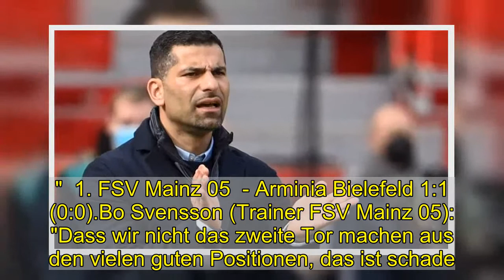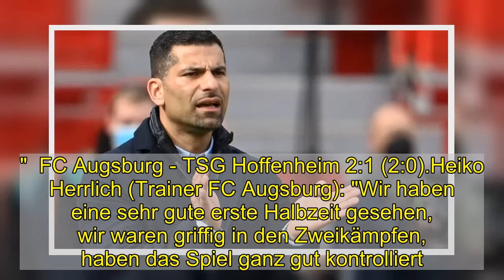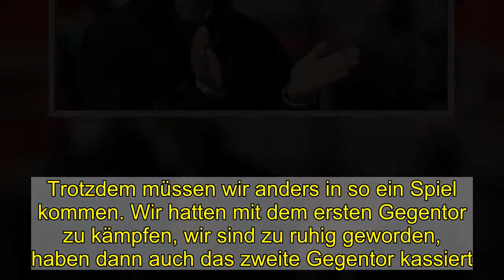Grammozis: "Art und Weise war sehr gut"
So sahen die Trainer die Leistungen ihrer Mannschaften ...  Mit Ergebnis nicht zufrieden, mit der Art und Weise schon: Schalke-Trainer Dimitrios Grammozis.  picture alliance  Bayer Leverkusen - FC Schalke 2:1 (1:0)Hannes Wolf (Trainer Bayer Leverkusen): "Ich bin sehr, sehr glücklich über den Sieg. Das ist das, worum es geht. Es liegt in der Natur der Sache, dass es nicht einfach war. Von der Struktur waren wir gut, haben nicht viel zugelassen. Es fehlte manchmal die offensive Leichtigkeit. Wir waren extrem effektiv, und ich war sehr zufrieden, dass wir nach dem 2:1 nichts mehr zugelassen haben. Wir wollen nächsten Montag nachlegen."  Dimitrios Grammozis (Trainer Schalke 04): "Es ist natürlich vom Ergebnis her nicht das, was wir uns vorgestellt haben. Die Art und Weise, wie wir uns gezeigt haben, war aber sehr gut. Wir haben sehr gut mitgehalten und dem Gegner Paroli geboten. Wir haben nach den Gegentreffern nicht aufgehört, das war ein gutes Zeichen. Wir waren als Team auf dem Platz und hatten eine gute Präsenz. Wir müssen jetzt weitermachen. Es war ein guter Schritt in die richtige Richtung."  1. FSV Mainz 05  - Arminia Bielefeld 1:1 (0:0)Bo Svensson (Trainer FSV Mainz 05): "Dass wir nicht das zweite Tor machen aus den vielen guten Positionen, das ist schade. Wir bleiben unserer Linie treu. Das war teilweise in Ordnung, wir hätten aber auch Dinge besser machen können. Es kann sieben Spiele noch hoch und runter gehen. Wir versuchen, die Dinge zu beeinflussen, die wir beeinflussen können."  Frank Kramer (Trainer Arminia Bielefeld): "Es war insgesamt ein bisschen zerfahren, es war ein Abnutzungskampf. Die Mannschaft ist zurückgekommen nach dem Rückstand und hat sich gewehrt. Wir sind happy, dass wir das geschafft haben. Wir nehmen den Punkt mit, aber wir wissen, dass wir besser Fußball spielen können."   Borussia Dortmund - Eintracht Frankfurt 1:2 (1:1)Edin Terzic (Trainer Borussia Dortmund): "Es war ein Spiel mit zwei ähnlich starken Mannschaften. Es gab viele Chancen auf beiden Seiten. Wir hätten auch in Führung gehen können. Es ist eine unglückliche Niederlage, aber wir dürfen uns nicht beschweren. Wir waren technisch nicht sauber und hatten viele unnötige Ballverluste."  Adi Hütter (Trainer Eintracht Frankfurt): "Man hat von der ersten Minute an gesehen, dass wir nicht umsonst auf Platz vier stehen. Wir waren mutig. Man hat gesehen, dass wir den Sieg unbedingt wollten. Ich bin stolz auf die Mannschaft."  FC Augsburg - TSG Hoffenheim 2:1 (2:0)Heiko Herrlich (Trainer FC Augsburg): "Wir haben eine sehr gute erste Halbzeit gesehen, wir waren griffig in den Zweikämpfen, haben das Spiel ganz gut kontrolliert. Haben gut gegen den Ball gearbeitet, aber in den letzten zehn Minuten der ersten Halbzeit war es schon weniger. Die zweite Halbzeit war nicht gut. Wir haben keine gefährlichen Aktionen mehr gehabt, haben uns auf das Verteidigen beschränkt. Wir mussten bis zur letzten Minute zittern. Aber das war ein Riesenschritt heute."  Seba